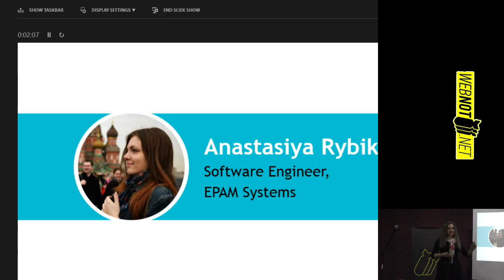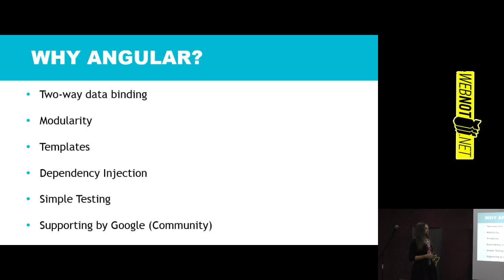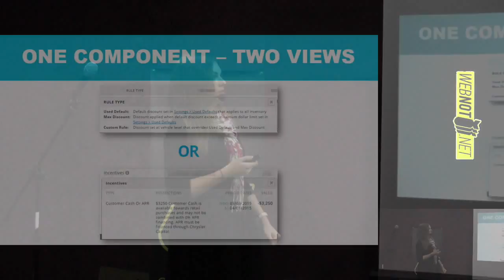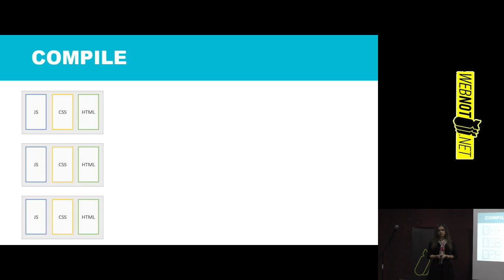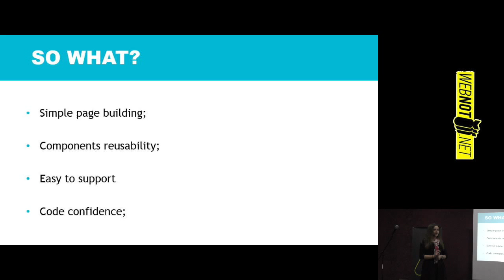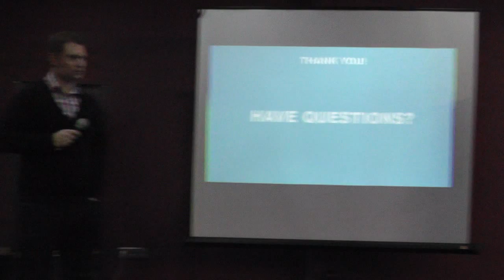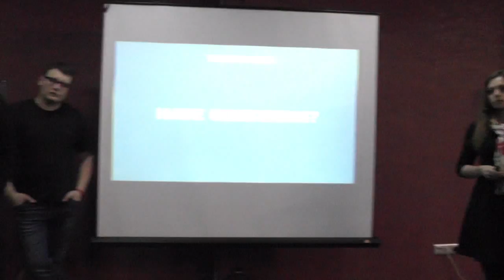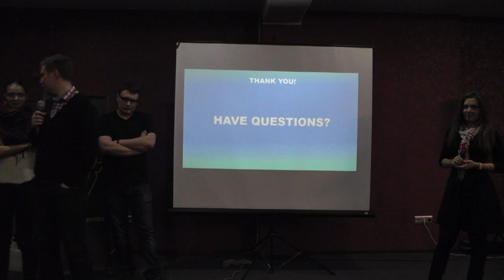Анастасия Рыбик: Как мы строим гибкую архитектуру с AngularJS